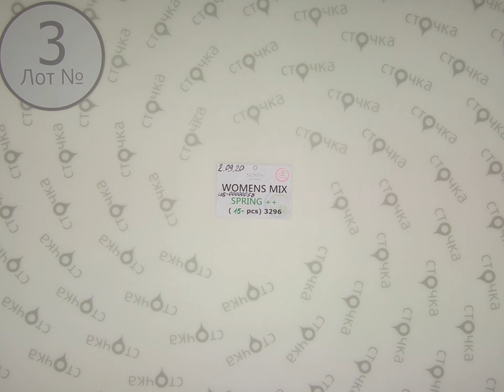NUMPH Womens mix Spring++ 3,Цена за ед.: 10.05 евросток одежда оптом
NUMPH Womens mix Spring++( Лот №3)
Женский микс (сток)
Страна: Дания
Демисезон
Цена за мешок: 151 евро
Кол-во в мешке, шт.: 15
Цена за ед.: 10.05 евро